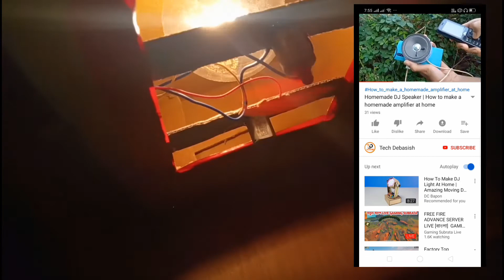How to make a heater at home | घर पर हीटर बनाऐ easily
Hello friends,

In this video I will saw you you how to make heater at home ...